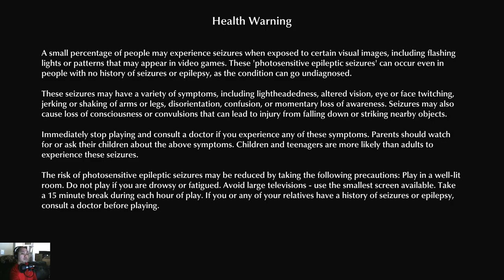audap's The Sinking City Switch P18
- An arsenal of weapons from the 1920's with which to take on nightmarish creatures.
- Manage your mental health to untangle the truth behind the madness.